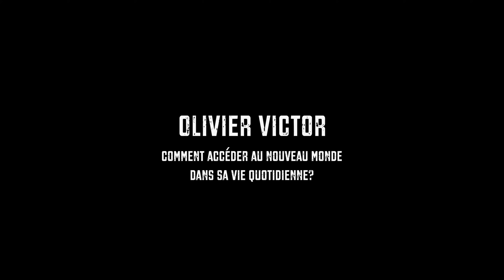Olivier Victor: comment accéder au Nouveau Monde dans sa vie quotidienne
Dans cette conférence, Olivier Victor commente l’actualité internationale selon ses propres perceptions qu’il reçoit par canalisation. Il propose des clés pour vivre la transition mondiale que nous traversons dans notre quotidien avec confiance et sérénité. En introduction,  il rappelle régulièrement que sa vérité n’est pas LA vérité et que chacun ne doit croire que lui-même.Son analyse métaphysique des événements, dit-il, a pour but de « nous aider à nous changer en profondeur, sans attendre un sauveur qui viendrait nous guérir de tous nos maux. Aujourd’hui, il ne nous est pas demandé de lutter contre l’État profond, mais de nous éveiller à notre vraie nature pour ne plus dépendre de la matrice dans laquelle nous nous sommes laisser piéger. Quand on retrouve son autonomie, on devient intouchable.  Cette planète est une école difficile, mais néanmoins exceptionnelle pour revivre l’amour dans le non-amour… », explique le fondateur de la chaîne Info Libre.
Avec ma caméra, mon micro et mes crayons, je pars en reportages autour du monde partager la joie de ceux qui positivent et cultivent l'enthousiasme, la liberté et la souveraineté. Suivez mes aventures sur mon blog